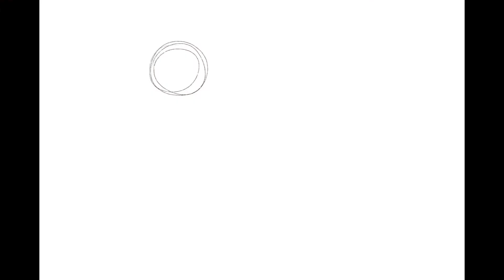Sleepless//Speedpaint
(Français)
Pour le « Toilet paper » du quarantober je me suis amusée à illustrer Green Thing avec un rouleau entre les crocs! :) je l’aime vraiment cette petite créature *^*

Appli: Procreate
Character: Green Thing (GreenthingT )

(English)
For the quarantober "Toilet paper" I had fun illustrating Green Thing with a roller between the fangs! :) I really like this little creature *^*

⚠️Je ne permet pas que mon art soit copié , reprit, utilisé , tracé , ou volé d’une quelconque façon que ce soit. ⚠️I do not allow my art to be copied, used, traced, or stolen in anyway.⚠️